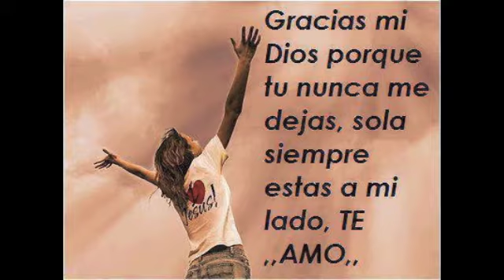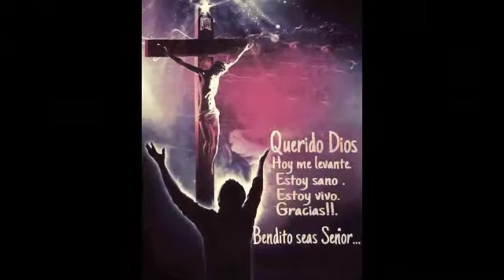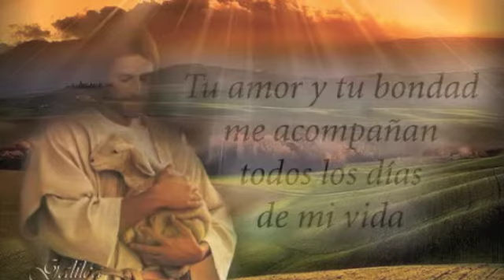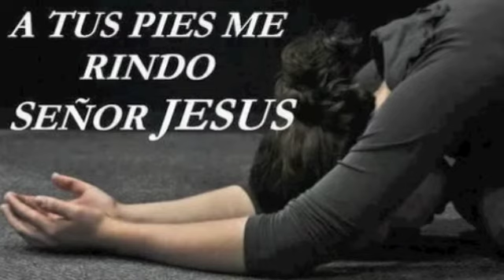FE Y ESPERANZA VIVA